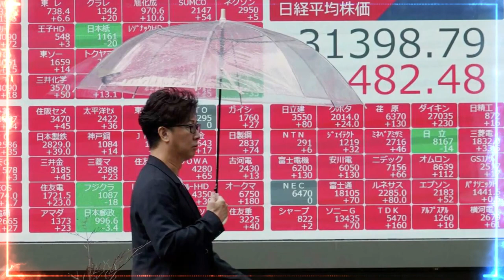🚨🚨 ALERTA NOTICIA EN DESARROLLO REPUBLICANOS SE OPONEN AL ACUERDO BIPARTIDISTA DE BIDEN 31 MAYO 2023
🚨🚨 ALERTA NOTICIA EN DESARROLLO REPUBLICANOS SE OPONEN AL ACUERDO BIPARTIDISTA DE BIDEN 31 DE MAYO 2023